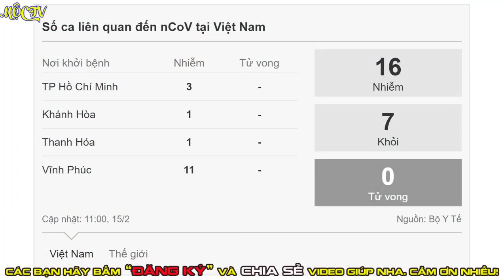Vì sao TP HCM muốn học sinh nghỉ hết tháng 3?(MỘC TV)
+ Virus corona và các hình thức lây truyền bệnh, khó tự lây truyền qua không khí
      Phòng học các trường đã được khử khuẩn nhưng TP HCM vẫn đề xuất cho hơn 1,7 triệu học sinh nghỉ hết tháng 3.

Tại cuộc họp với Thường trực Thành ủy và UBND TP HCM về phương án cho học sinh nghỉ học phòng dịch nCoV tối 14/2, các sở ngành đánh giá thành phố vẫn tiềm tàng nguy cơ lây nhiễm dịch bệnh nCoV (Covid-19) do quy mô dân số lớn, tương đương tâm dịch là thành phố Vũ Hán (Trung Quốc).

TP HCM hiện có hơn 1,7 triệu học sinh các cấp từ mầm non đến THPT với gần 2.300 trường. Nếu cho học sinh đi học trở lại, xảy ra trường hợp không kiểm soát được sẽ ảnh hưởng và tác động rất lớn. Ngoài ra, học sinh đi học hàng ngày sẽ cần lượng lớn khẩu trang, trong khi thị trường có dấu hiệu khan hiếm. Chưa kể lo ngại dịch bệnh chưa được kiểm soát, đa số phụ huynh không muốn con đi học dù trường lớp "đã sẵn sàng".

Theo đó, các sở ngành đề xuất cho học sinh nghỉ đến hết tháng 3. Việc nghỉ dài ngày sẽ giúp phụ huynh chủ động sắp xếp công việc để trông nom, chăm sóc con cái cũng như bảo đảm an toàn nhất sức khỏe học sinh. Các em sẽ đi học lại từ tháng 4, kết thúc năm học vào cuối tháng 7, nghỉ hè tháng 8 và đi học lại năm mới đầu tháng 9.

Ông Từ Lương, Phó giám đốc Sở Thông tin Truyền thông, cho biết phương án này được UBND TP HCM kiến nghị Trung ương. Đây là quyết định quan trọng của thành phố trên cơ sở đánh giá dịch đang diễn biến rất khó lường, phức tạp.

Mộc TV với chuyên mục đi đâu cũng đẹp, chúng tôi sẽ mang đến những Video khám phá vẻ đẹp và nét đặc sắc về ẩm thực ở mọi miền trên đất nước Việt Nam. Các bạn nhớ nhấn "ĐĂNG KÝ" và chia sẻ video ủng hộ chúng tôi nha.